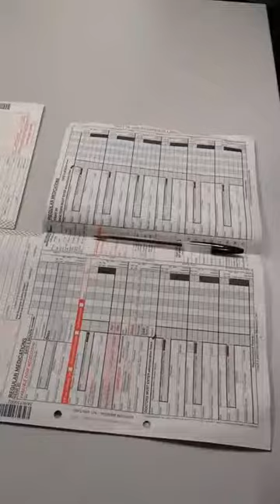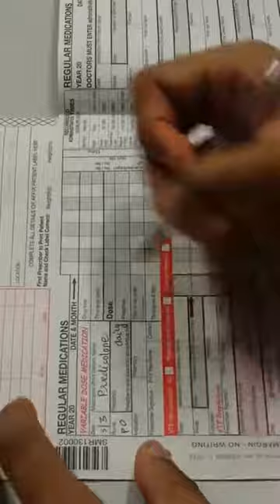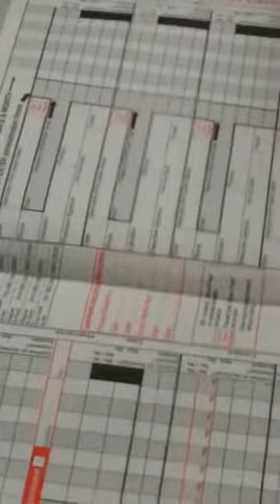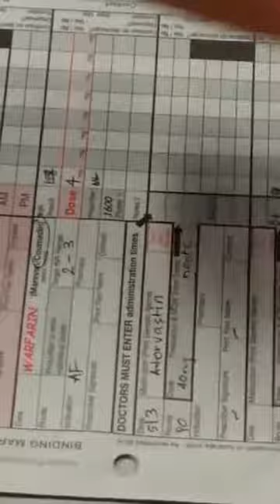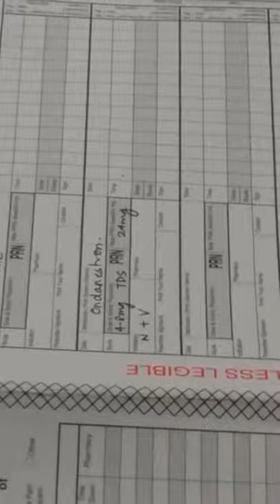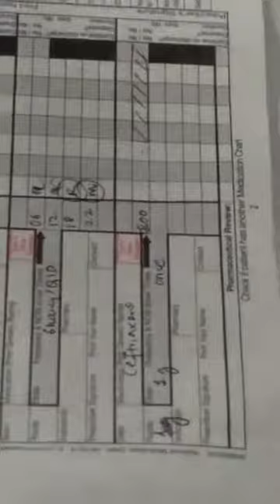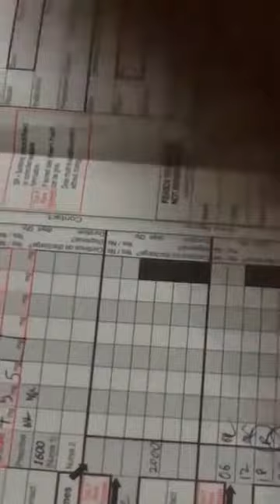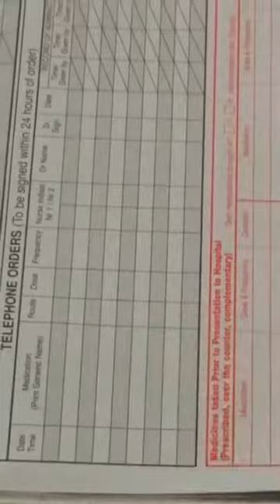Medication chart AMC